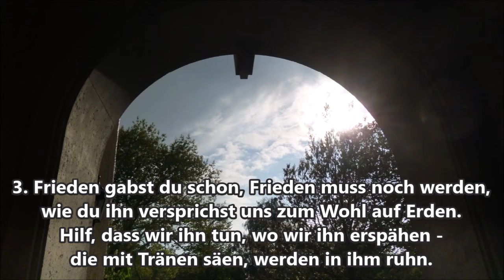Donnerstag 25 Juni